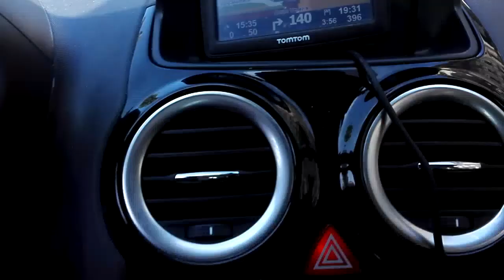Roaming Milan downtown